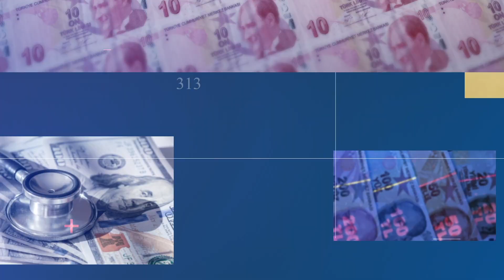لإحصاء التركي يكشف عن إحصائية تراخيص البناء